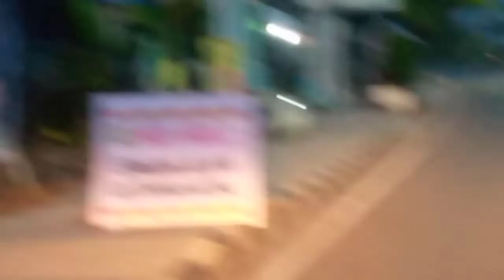Proyek Drainase Milik PUPR Provinsi Diduga Kuat Tidak ada Papan Merk.